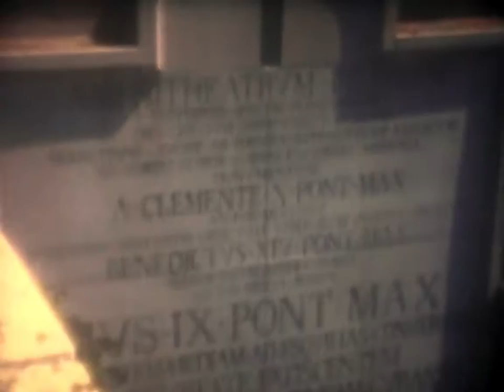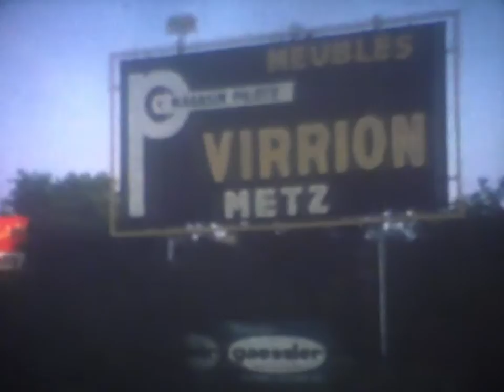Hogge Family Films - Countries in Europe 1961 to 1964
This is the second video made from my father's 8mm films when we were stationed in Germany.  We visited several countries while there.  It's interesting to see myself and my family when we were young.  Music by various artists.